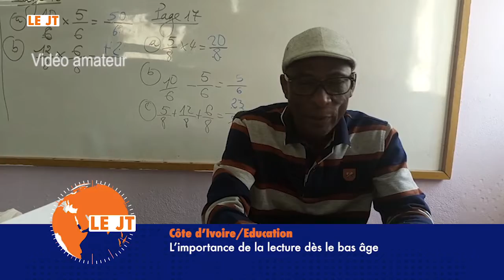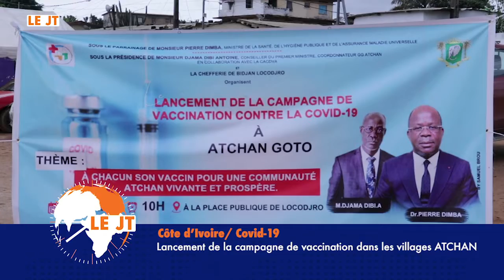Le JT du 26 Octobre 2021